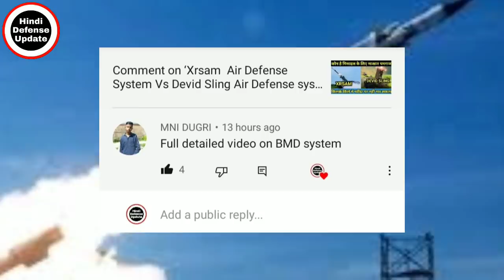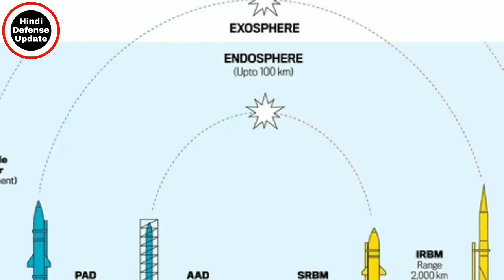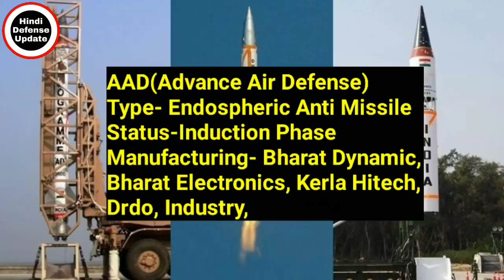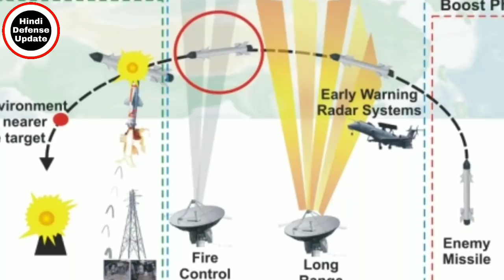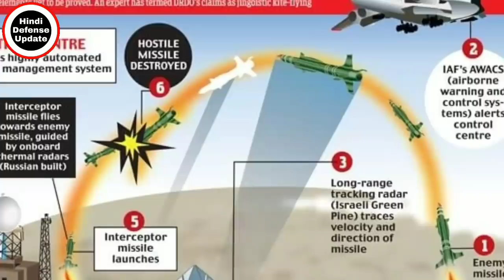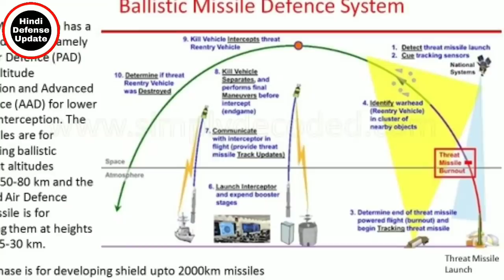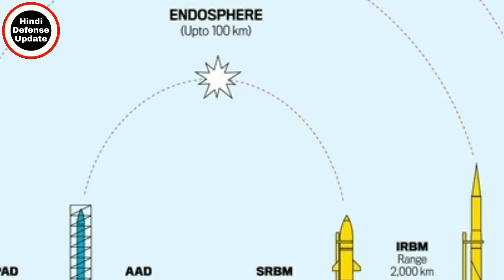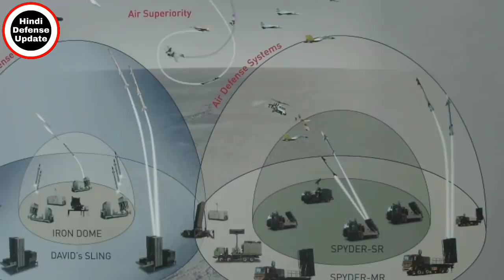BMD Defense System Latest Update|Ballistic Missile Defense system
BMD Defense System Latest Update|Ballistic Missile Defense system|BMD Missile Defense System|Indian BMD

Indian BMD system
indian bmd missile defense
indian bmd system
indian bmd defence system
indian bmd vs s400
indian bmd system reaction
indian bmd reaction
reaction
indian bmd test
indian bmd defence
indian bmd system vs russian
Ballistic Missile defense
ballistic missile defense system
india
ballistic missile defense
ballistic missile defense india
ballistic missile defense review
(bmds)
ballistic missile defense ship
ballistic missile defense radar
ballistic missile defense navy
BMD System
bmd system of india
bmd system of india reaction
bmd system
bmd system of india study
bmd system test
bmd system of india test
bmd system of india news
bmd system of india defence
bmd system of india foreign media
bmd system of india pak media

1. Hindi Defense update
2. Daily Economic News
3. International Politics News
4. World News
5. Daily Weapons News & Videos